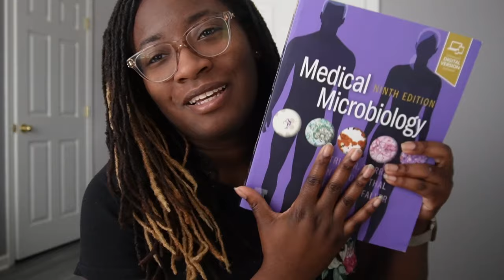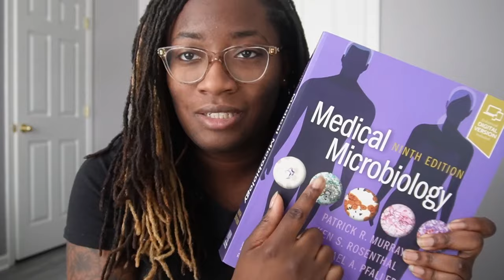days in my life as a medical lab scientist (grad school, MTPs, 12 hr shifts & superuser training)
in this video : another day in the life vlog
00:00 ~ grad school first exam prep
02:10 ~ Studying virology
04:11 ~ 12 hr blood bank shift grwm
05:03 ~ blood bank shift recap (I helped in the ER!)
09:00 ~ LIS training (haemonetics)
10:40 ~ epic superuser training

Music from Uppbeat (free for Creators!)